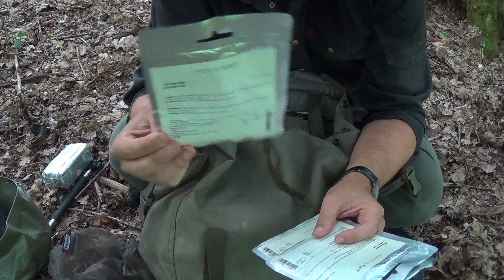Ein Mann im Schwarzwald: Prolog - Mal wieder Rucksack packen!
Ich laufe ab morgen die erste hälfte vom Westweg.
Die hier vorgestellte Ausrüstung ist nicht mehr ganz aktuell, aber des meiste passt noch! :-)
Alles weitere erfahrt ihr dann Unterwegs! :-) (Also natürlich eigentlich in den Videos die ihr erst seht wenn ich wieder da bin, natürlich)

Ich wünsch mir viel Spaß! ;-)